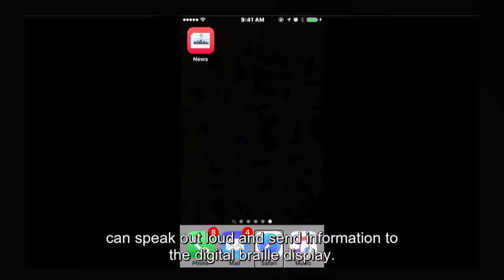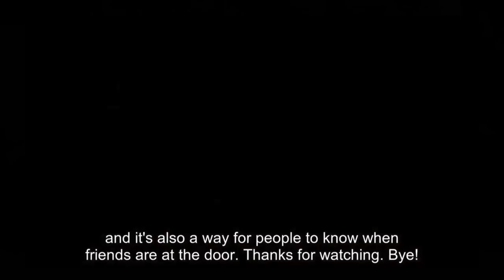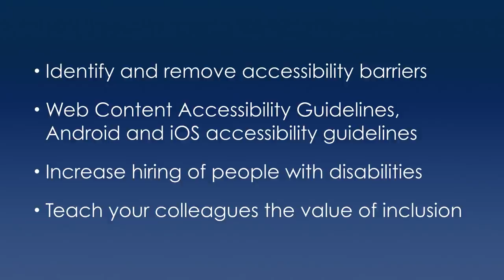Keynote: Haben Girma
For many, Haben Girma’s wit, charm, and public speaking ability have turned their perceptions of people with disabilities upside down. Watch her speak about how differences drive innovation, or read a summary of her talk

Presenter: Haben Girma, Disability Rights & Global Inclusion Leader

Get your passes to the 2018 Clio Cloud Conference in New Orleans, Oct.